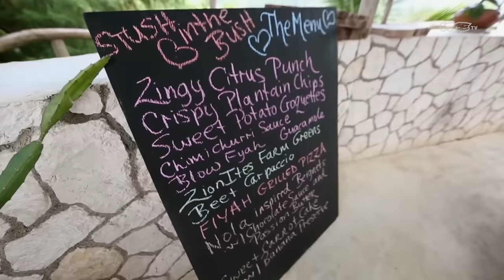A Very Stoned Date Night (With Weed Cheesecake) | BONG APPÉTIT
Next date night idea: making weed-infused cheesecake.